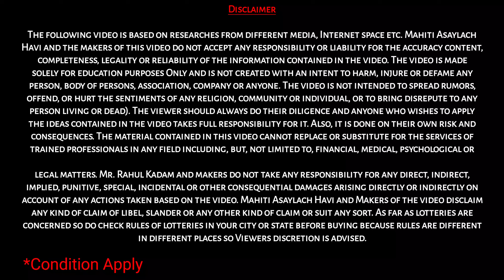Digital Arrest explain in Marathi | डिजिटल अरेस्ट म्हणजे काय digital arrest | what is digital arrest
आपल्याला व्हिडीओ आवडला असेल तर सबस्क्राईब (SUBSCRIBE) बटन वर क्लिक करून त्या समोरील बेल बेल बटन वर क्लिक करायला विसरून नका जेणे करून या चॅनल वरील पुढिल अश्याच माहिती आधारित व्हिडीओंचे नोटिफिकेशन्स तुम्हाला तुमच्या मोबाईलवर मिळत राहतील.

Video Chapter
0:00 Introduction of Digital Arrest